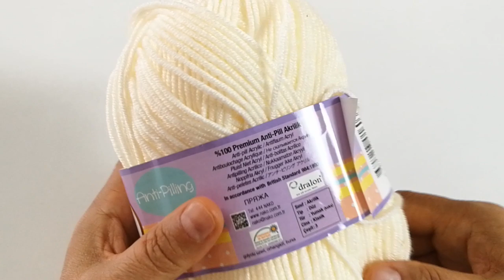Uzun Kollu Robali Prenses Elbise (Kumaş Etek)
Merhaba sevgili dostlarım  ailemize hoşgeldiniz💖🌷 Bugün uzun kollu roba çalışması yaptım.1adet krem 1 adet mor ip ve 3 numara tığ roba için etek için ise 3,5 numaralı tığ kullandım sevgilerimle💝💋

bebek hırka örgü modelleri?
erkek bebek örgü hırka modelleri?
örgü modelleri?
el örgüsü bebek hırka modelleri ve yapılışı?
örgü bere modelleri bayan?
bebek örgü şapka modelleri anlatımlı?
bere örme?
örgü erkek bere modelleri?
açıklamalı bebek örgü modelleri ve yapılışları?
işlemeli bebek yelekleri?
örgü şapka modelleri bebek,bere örgü modelleri?
örgü robalı elbise?
sevil örgü robadan elbise modelleri?
örgü kumaş elbise yapılışı?
örgü kumaş karışımı bebek elbiseleri?
üst örgü altı kumaş elbise modelleri?
derya baykal üstü örgü altı kumaş elbise?
ustu orgu alti kumas elbise yapimi anlatimli?
üstü örgü altı kumaş bayan elbise modelleri?
robalı elbise modelleri 2020?
düz robalı elbise?
şahsenem robalı elbise?
modanisa robalı elbise?
sefa merve robalı elbise?
robalı medrese elbiseleri?
robalı elbise dikimi?
robadan bebek elbise orgu modelleri?
robası örgü altı kumaş bebek elbisesi?
robası örgü eteği kumaş bebek elbisesi?
üstü örgü altı kumaş elbise yapılışı?
örgü robalı elbise?
kumaş örgü bebek elbisesi yapımı?
robadan örgü elbise modelleri?
örgü robalı elbise?
üstü örgü altı pazen bebek elbisesi?
örgü robalı elbise?
üstü dantelli altı kumaş elbise?
anlatımlı örgü elbise modelleri?
yarisi kumas yarisi orgu elbise modelleri?
derya baykal tığ işi elbise modelleri?
derya baykal elbise dikimi?
örgü robalı elbise?
tığ işi prenses bebek elbisesi nasıl örülür?
tığ işi kolay bebek elbiseleri?
anlatimli tig isi bebek elbise modelleri?
tig isi bebek elbisesi yapimi?
tığ işi bebek elbise modelleri ve yapılışları?
tığ işi bebek elbiseleri?
tığla yapılan bebek elbiseleri anlatımlı?
kolay bebek elbisesi nasıl örülür?
örgü modelleri yelek?
bebek örgü modelleri ve yapılışları?
bebek örgü modelleri anlatımlı?
örgü modelleri bebek?
değişik örgü modelleri?
kolay örgü modelleri?
örgü modelleri 2019?
örgü modelleri kazak?